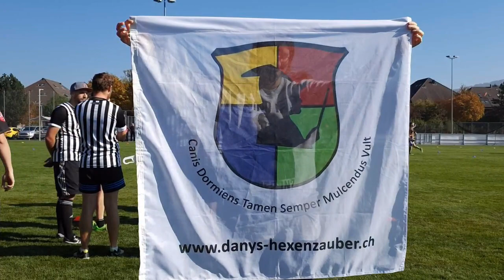Quidditch Swiss Championship Group Phase Hippogreife Hägendorf vs. Turicum Thunderbirds